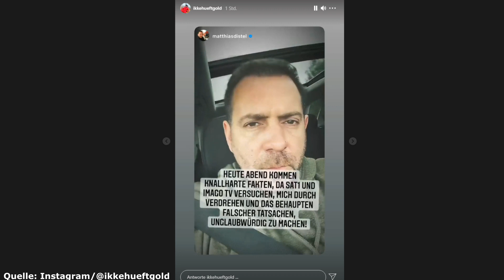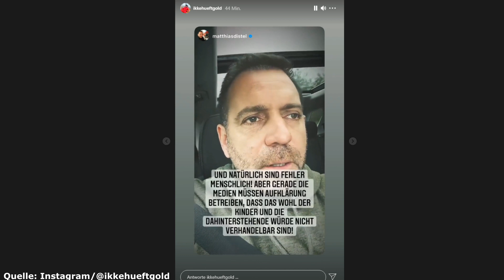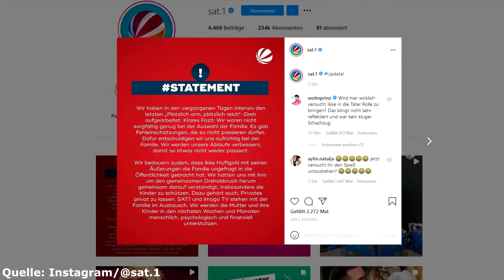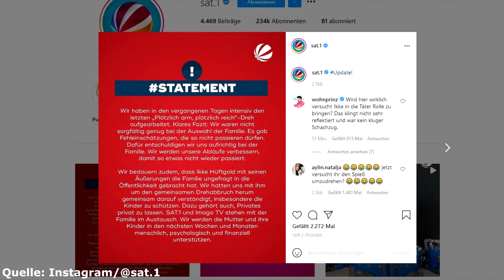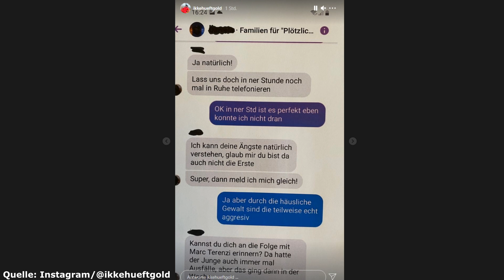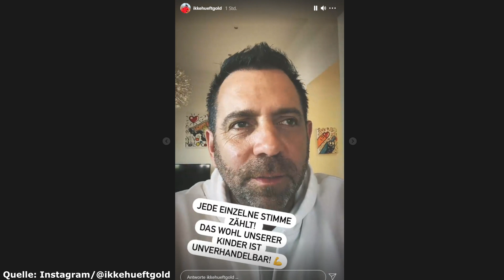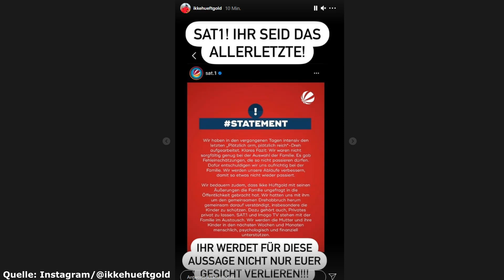Ikke Hüftgold packt Chats gegen Sat1 aus & wehrt sich!